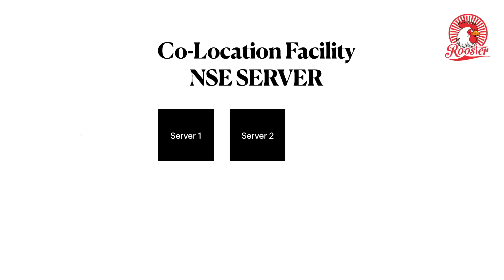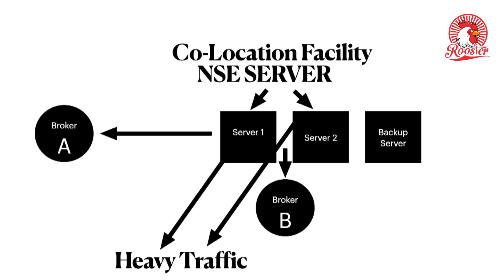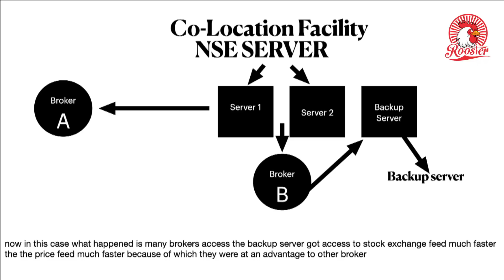Himalayan baba may actually be former bureaucrat from Finance Ministry, claims source